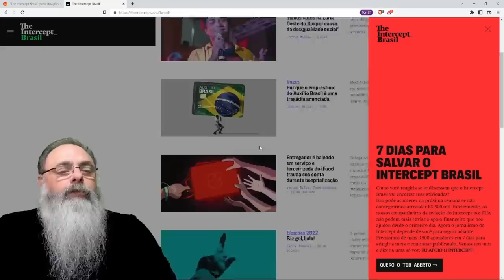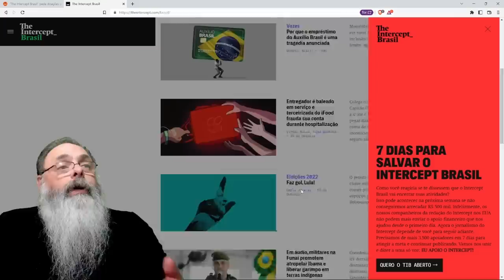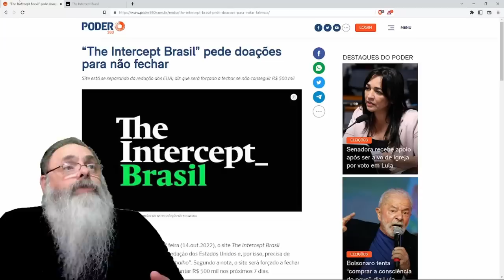THE INTERCEPT pede R$ 500 mil para CONTINUAR FUNCIONANDO no BRASIL porque MODELO de NEGÓCIO deu RUIM